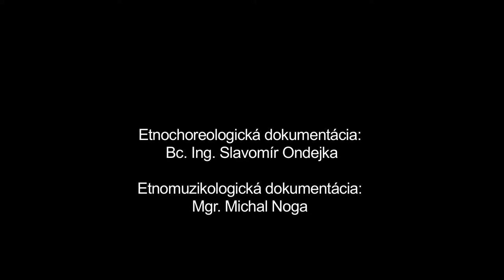Karička, Družstevná pri Hornáde, Múzeum SNP v Banskej Bystrici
Názov: Karička
Inštitúcia: Múzeum SNP
Lokalita pôvodu: Družstevná pri Hornáde

Interpreti - tanec: Zuzana Cajková (1950) , Mária Falátová (1951) , Ľudmila Hanušovská (1947) , Mária Holubová (1963) , Mária Izakovičová (1937) , Magdaléna Matejová (1939) , Mária Nigutová (1949) , Mária Šoltésová (1947)

Ďalšie informácie - tanec: Základným útvarom je kruh. Tanečnú formu usmerňovali vedúce spievajúce tanečnice do dvoch striedajúcich sa pohybových častí: krokovo–oddychovej s miernym pootáčaním kolesa a skočno-rušnej s príznačným krúžením kolesa spravidla v smere pohybu hodinových ručičiek. K variabilným tanečným prvkom patria rytmické podupy. Hudobným podkladom je spievanie piesní, zostavených do súvislého pásma.